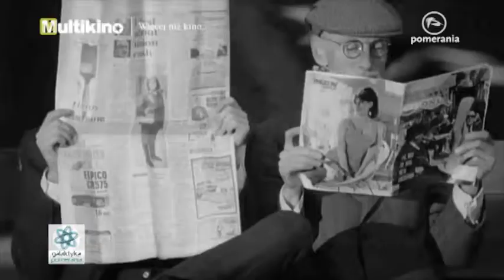Multikino zaprasza, Galaktyka Pomerania 19 09 2014